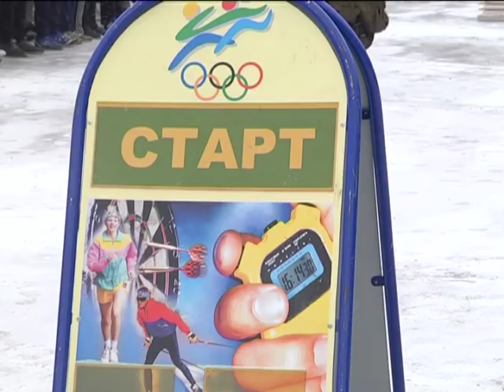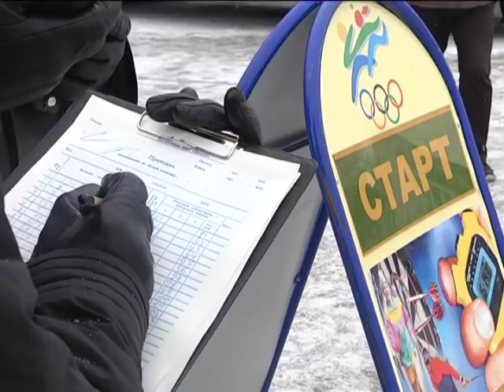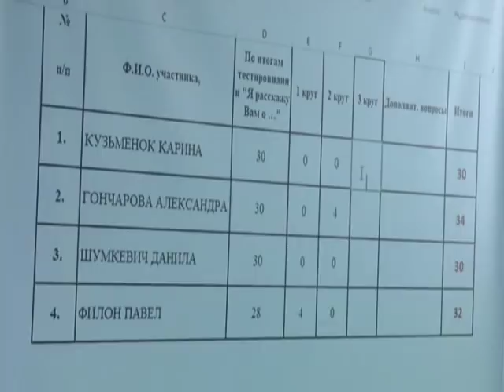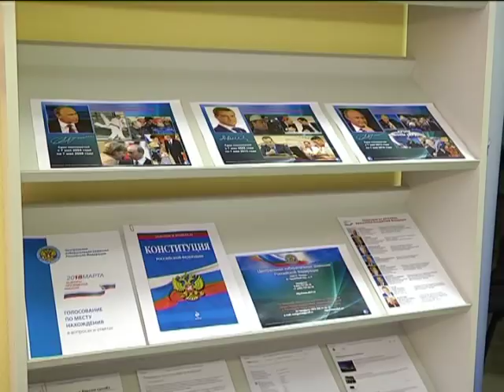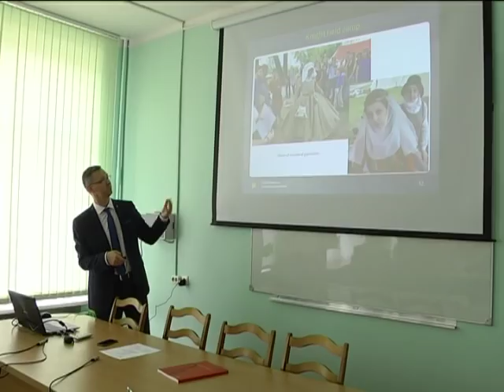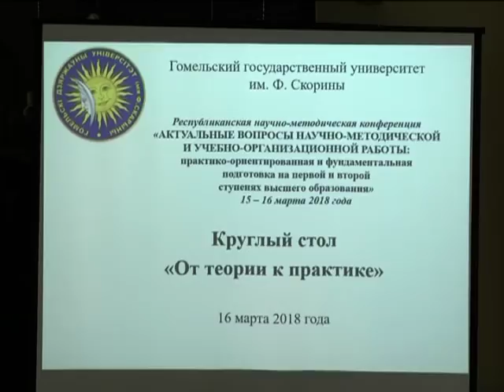17 03 2018 НОВОСТИ